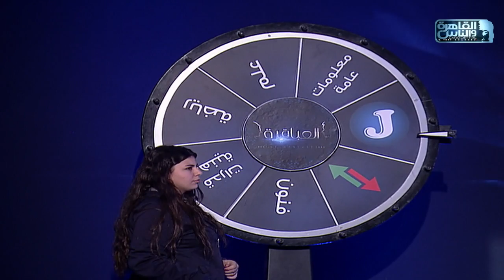لحظة فوز مدرسة الفيوم الثانوية بنات بالمباراة 16 من الموسم 8 لبرنامج العباقرة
العباقرة الموسم الثامن.. اكتشف ما لا تعرفه..

Thursday, Friday and Saturday at 6:00 pm

11765 | أفقي(H) | معامل الخطأ 5/6 | معدل الترميز 27500